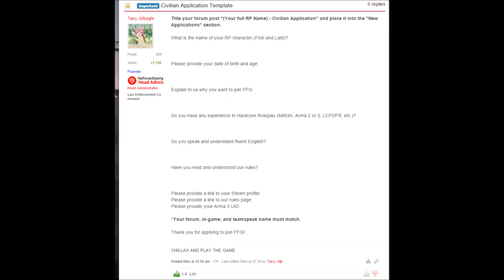Grand Theft Auto V - LSPDFR - Day 2 (+ FFG Update!)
Thank you for clicking on this video you awesome person :D If you enjoy it, feel free to like and maybe even leave a cheeky sub ;)

Specs:

CPU: i7 4790k @ 4Ghz
RAM: 16GB Kingston HyperX Fury Red
GPU: MSI GeForce GTX 980 Ti
Motherboard: Asus Z97 Pro Gamer

Scripts - Search these up, I might add links later:

Player location display bt Lt. Caine
Arrest Manager by Albo1125
SaferChases by Eddlm
AssortedCallouts by Albo1125
Secondary Callouts by Fiskey111
Code 3 Callouts by Stealth22
Police Radio by Finkone
Federal Callouts by Goigle
CrazyCallouts by TitanSloth
Emergency Strobes by AlexGuirre
Simple Callouts by TheUniT